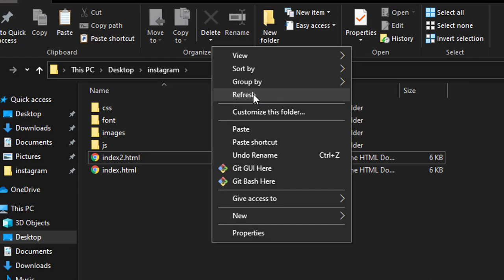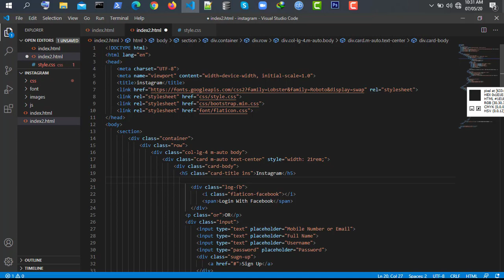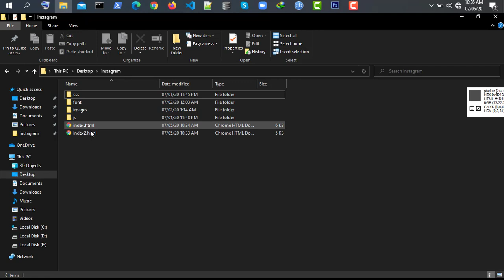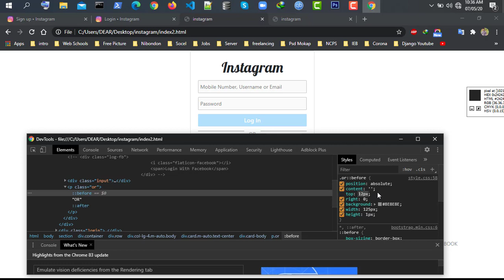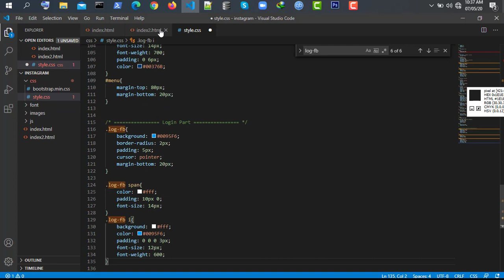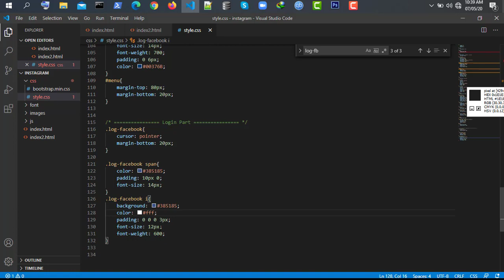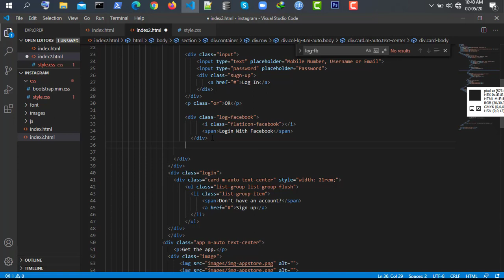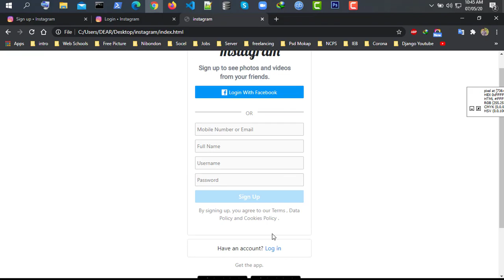Instagram Login Page Design part - 2 || With HTML, CSS, Bootstrap 5 || Bangla Tutorial 2020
Follow the links below to stay with us
Friends if u like this video?

follow fb page official:
https://